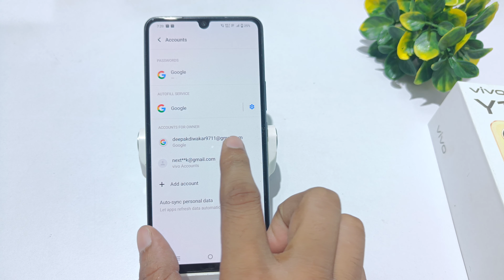how to remove google account in vivo y100 | vivo y100a me google account kaise delete kare